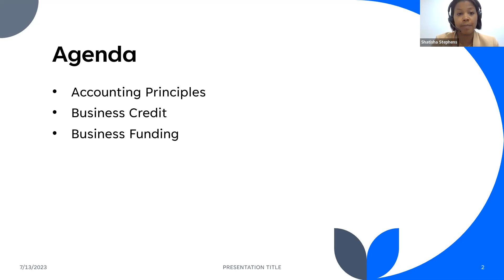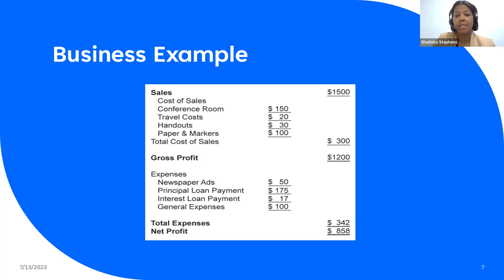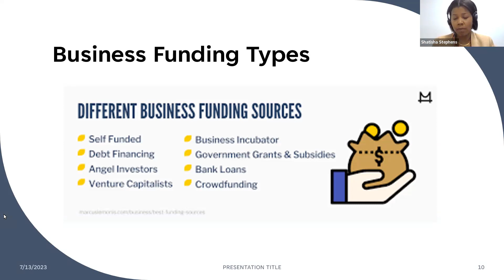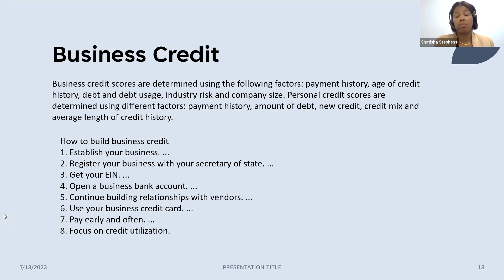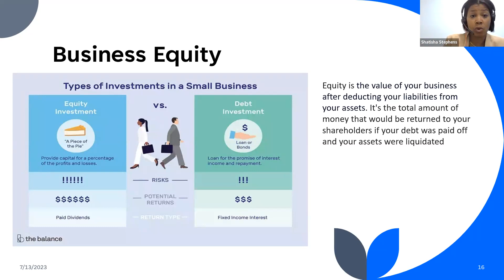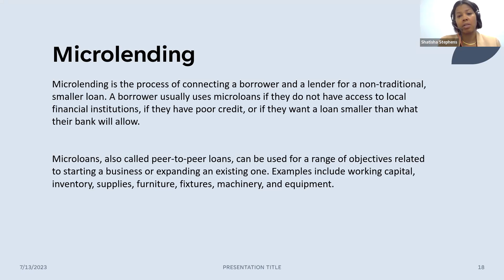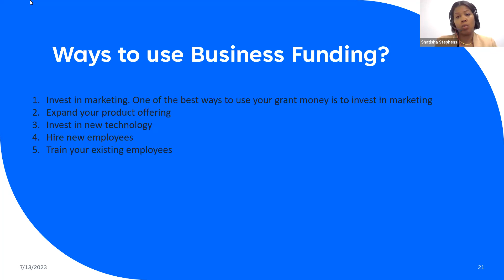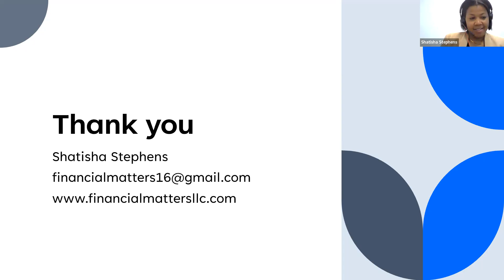2023 BDPA/FI2L Virtual Speaker Series - Funding Your Business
Speaker: Shatisha Stephens - Founder/CEO, Financial Matters